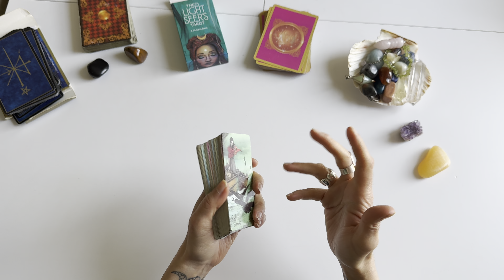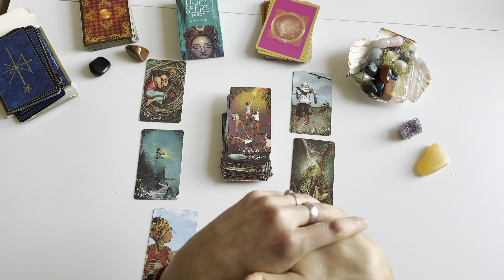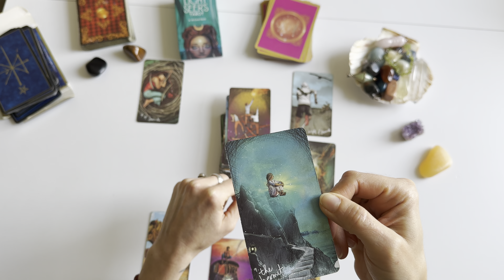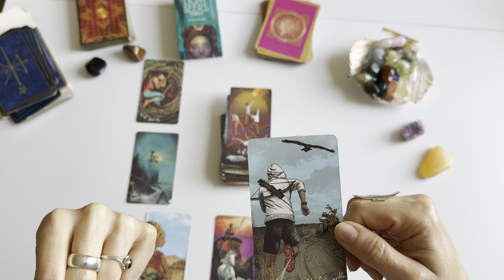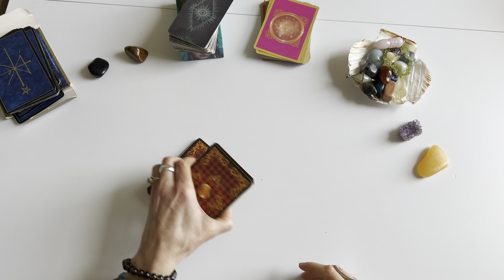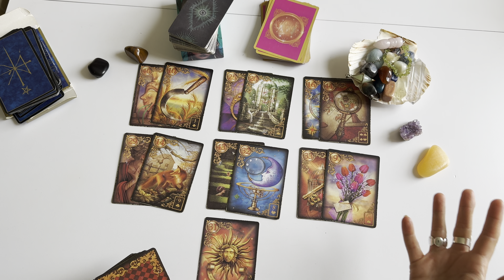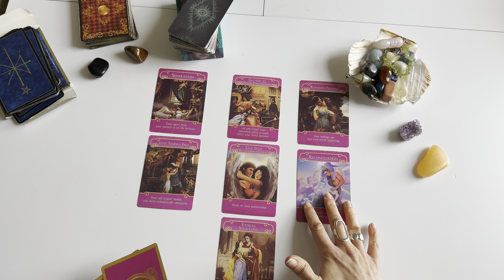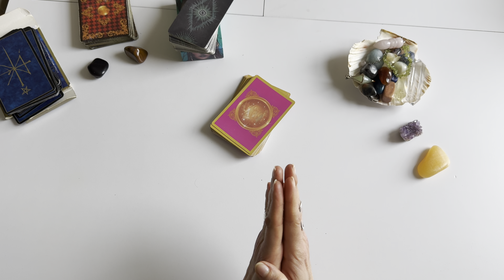Horoscope Capricorne ♑️ Juillet 2024 🔮💫 "L'Univers vous répond et ça vous chamboule !"⭐️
Voici la guidance horoscope pour les personnes nées sous le signe du Capricorne (ou ascendant / lune) pour le mois de Juillet 2024.

Réservez une guidance personnalisée, ma Formation Tarot & Intuition, ou un thème astral karmique sur mon site ou en direct, par mail :

Namaste 🙏

Carole